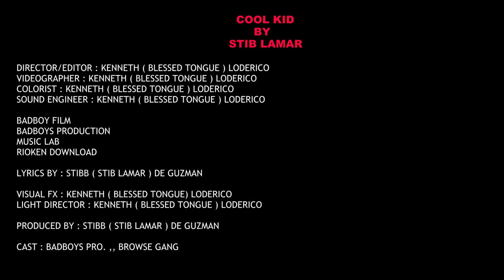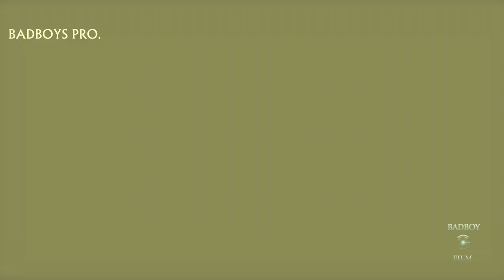STIB LAMAR - COOL KID (OFFICIAL MUSIC VIDEO)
Badboy Film
Badboys Production

Director/Editor : Kenneth (Blessed Tongue) Loderico